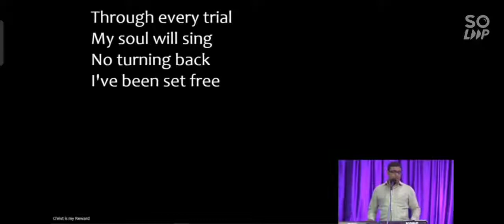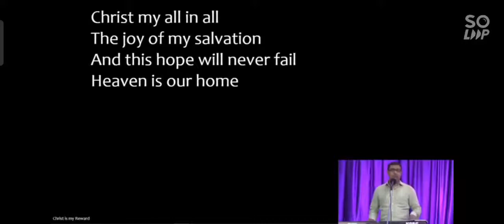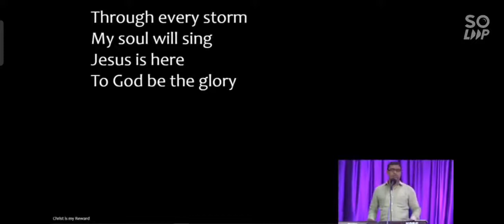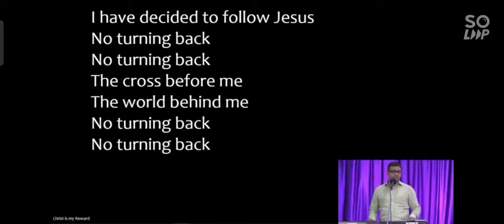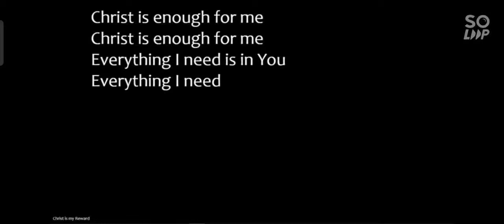Christ is My Reward Cover Song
Christ is My Reward and All of my Devotion
Cover song